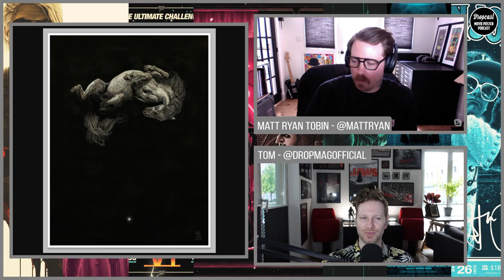DROPCAST - Movie Poster Podcast - Matt Ryan Tobin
Today I will talk to the super chill dude @mattryan. We will talk about his career before he started creating beautiful pieces of art and of course pop culture in general.